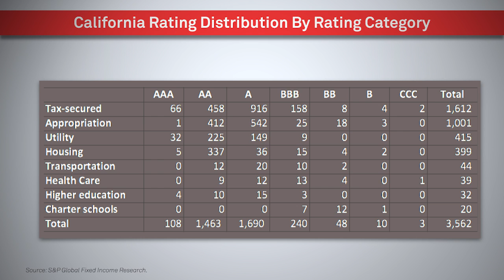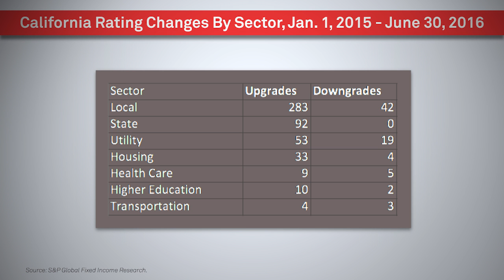High Upgrades For California U.S. Public Finance in 2015 And First Half Of 2016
In this CreditMatters TV segment, Larry Witte, Senior Director in Global Fixed Income Research, discusses U.S. public finance rating actions in California from Jan. 1, 2015 through June 30, 2016. Only six states, as well as Guam, had higher upgrade-to-downgrade ratios, but their total upgrades amounted to 94 upgrades as compared to the 484 upgrades California saw over that time.